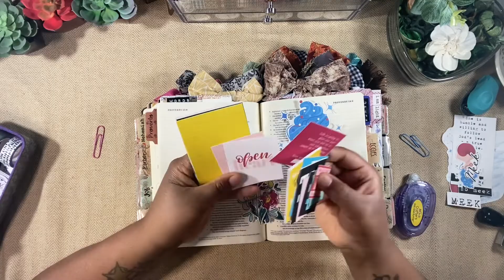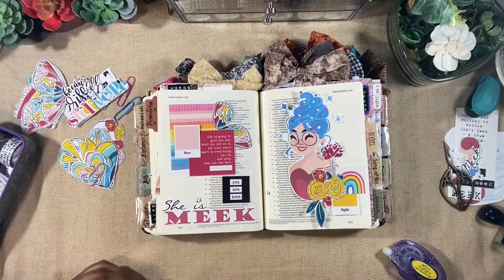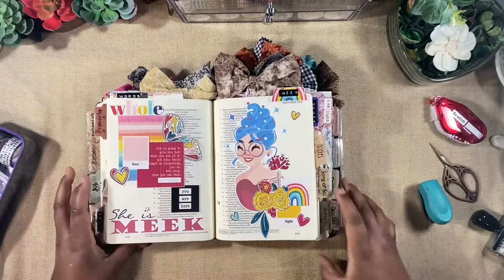She is Meek|PrintPraySlay|Illustrated Faith|All My Heart|Bible Journaling Process Video|Ephemera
Supplies

Illustrated Faith Date Stamp

Ek Tools Glue Pen Zig Chisel Tip 2 Way

Scotch Adhesive Dot Roller

Dymo Label Maker